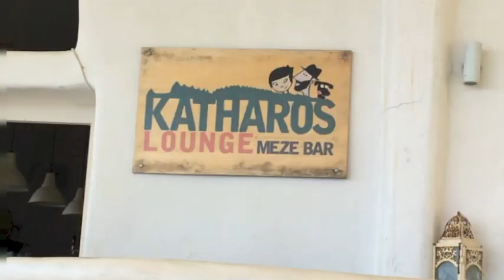Santorini in April/May (Scenes from Oia, Amoudi Bay, Perissa Beach, & More)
Footage from our trip to Santorini, including Oia, Amoudi Bay, Perissa Beach, the hot springs, Megalochori, Exo Gialos, the iconic Santorini sunset, local cats and dogs and more. The weather: During the latter part of April/beginning of May, Greece was very warm, but cold for swimming...It was a great time to get on the island as there were fewer tourists! If you would prefer to swim in warmer water, I'd recommend going in late May or early June. The rest of June through August is high season and the island will be packed! The hotel: We stayed at Strogili in Oia to enjoy the beautiful views, as well as the posh shops and restaurants. However, there are many other luxurious hotels in Oia. If you would prefer to be near the clubs, then stay in Fira!